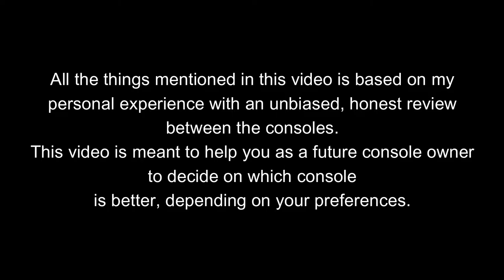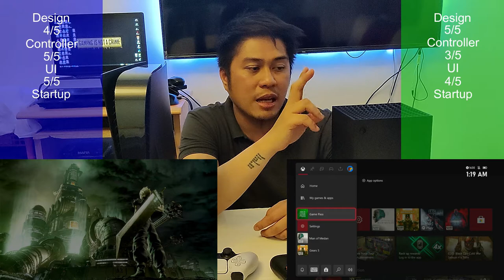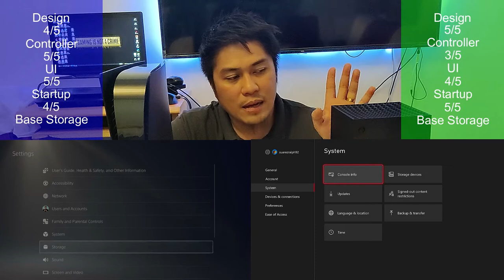UNBIASED PS5 vs Xbox Series X Ultimate Comparison. Just hear me out! | PlayItRalph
An honest side-by-side comparison of PS5 and Xbox Series X. Any comments are greatly appreciated since this comparison is based on my personal experience and not because I favor one console to another. | PlayItRalph

Your thoughts, comments, opinions and suggestions are highly appreciated!!!